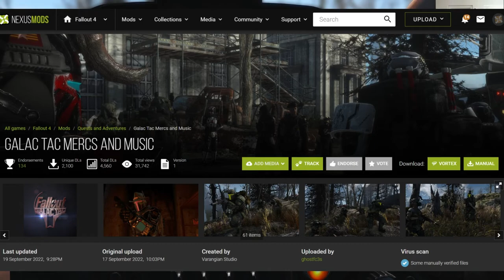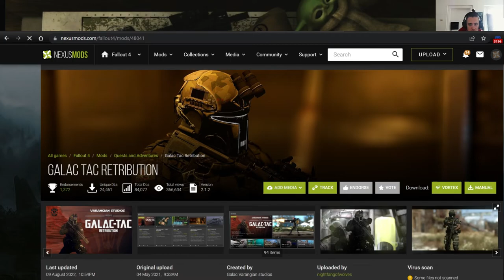Fallout 4 Galac Tac Retribution, Mercs and Musik Mod with a Typical Troubleshooting start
Yes, I get everything to work in the end
Still was a fun journey especially becouse I put a lot of editing and MEME Power into this Video